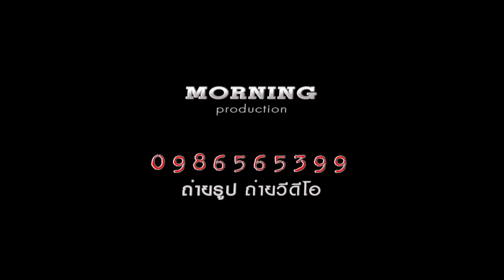Wedding Wacharaporn & Khuanchai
Wacharaporn.sawatram & Khuanchai.thanomwongwattana wedding
ถ่ายภาพ ถ่ายวีดีโอ Morningproduction
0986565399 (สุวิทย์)